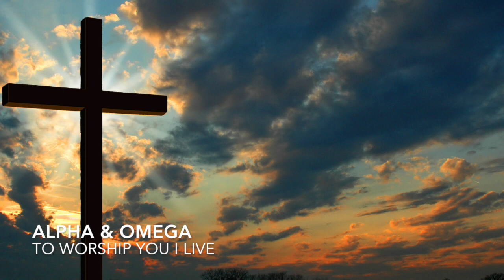Alpha & Omega/To Worship You I Live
Decided to just press record and play whatever came to mind. This has only been edited to the bare minimum because when I made this I wasn't really trying to make a song out of it or arrangement. The songs I played are "Alpha and Omega" and "To Worship You Live". I played whatever came to mind and decided to share it.